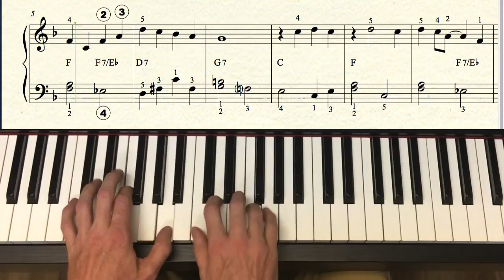The Bare Necessities Easy Piano _Part 1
This is a relatively simple piano arrangement I wrote of one of my all time favorite  songs from Disney’s Movie the Jungle Book entitled The Bare Necessities (Versuch’s Mal Mit Gemühtlichkeit).